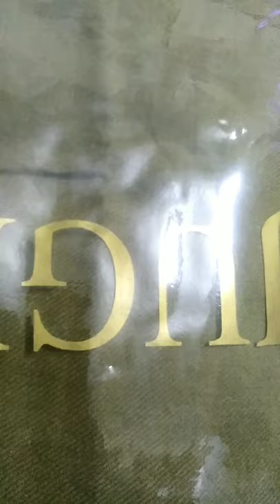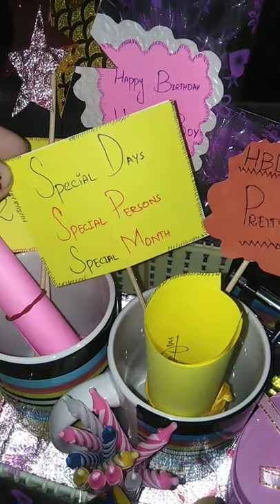Home made gift decorate basket ideas /husband k ley wife k gifts /shopping vlog/daily Pakistani vlog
Home made gift basket idea
Beautiful decor
Shoping with her husband